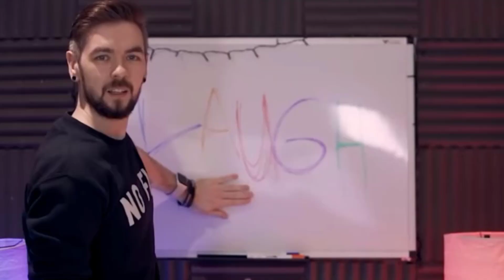UNUSUAL MEMES COMPILATION | Try Not To Laugh Challenge | #9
Even MORE MORE MORE MORE MORE MORE of the funniest videos to Try Not to Laugh to!